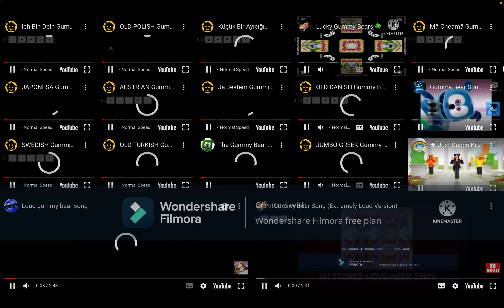17 Gummy Bears Remake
Hey guys, in this video, I combined 17 different versions of the gummy bear song again.